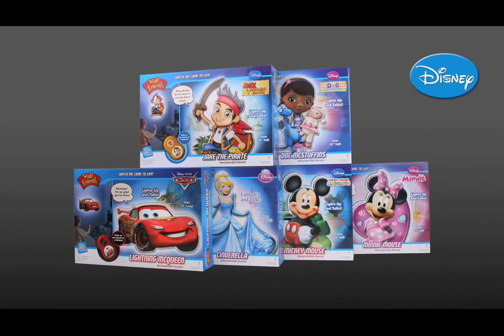Uncle Milton Wall Friends Doc McStuffins